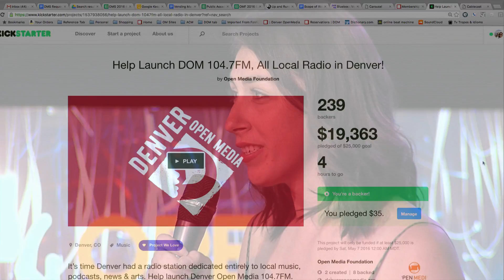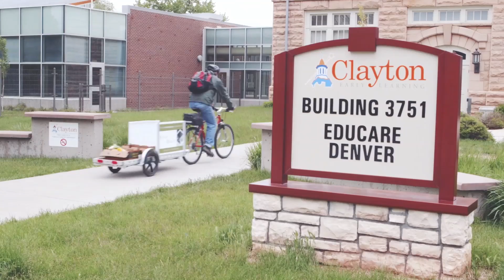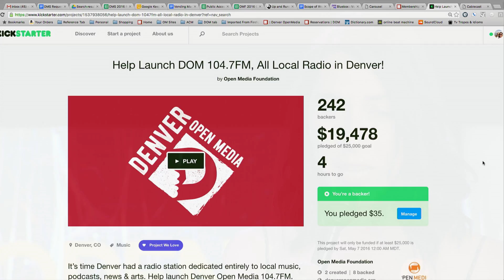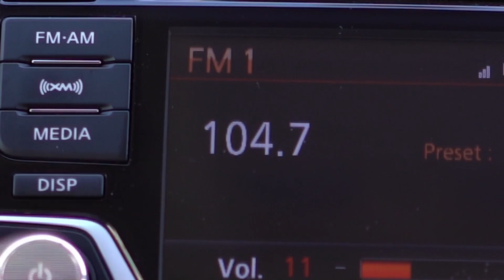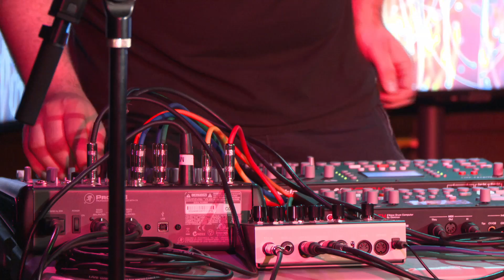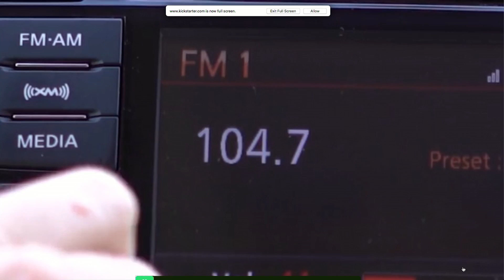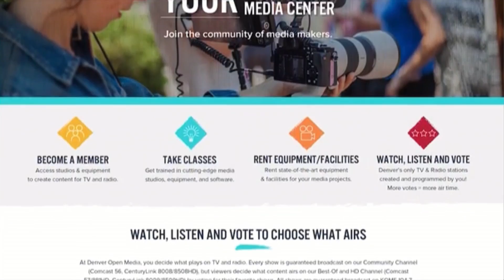Open Music Sessions May 2016: Full Broadcast